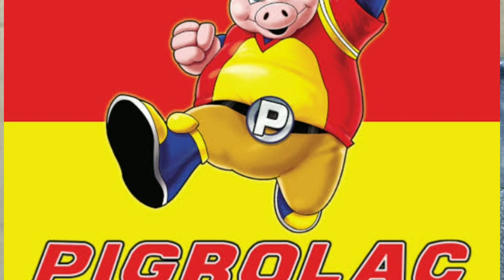Update:Magkanu na ang presyo ng feeds ngayon | Grabe! mahal na talaga ang feeds